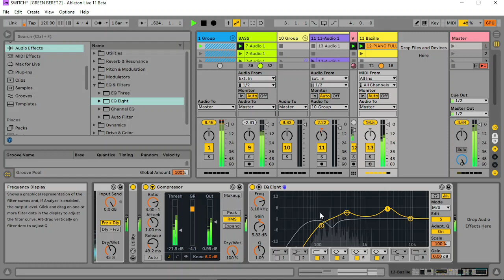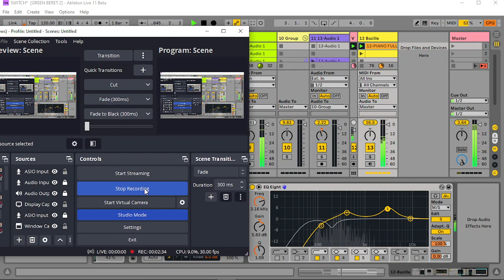SMOOTH PAD ( Thought it sounded awesome, so uploading )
Lovely sounding pad like thing.